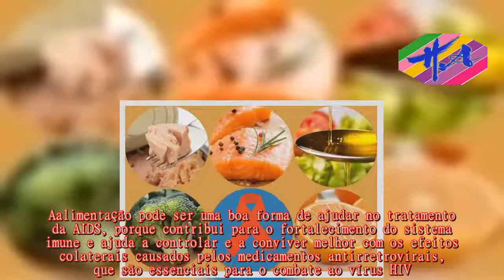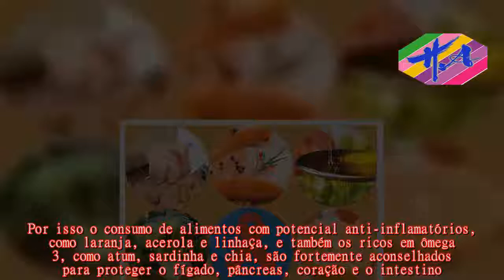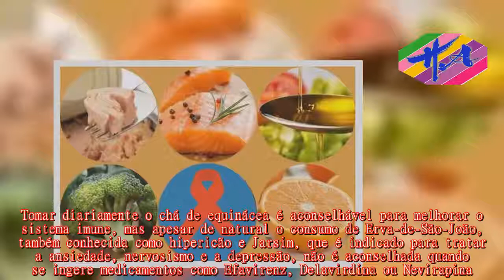Saúde - Alimentação no Tratamento da AIDS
Aalimentação pode ser uma boa forma de ajudar no tratamento da AIDS, porque contribui para o fortalecimento do sistema imune e ajuda a controlar e a conviver melhor com os efeitos colaterais causados pelos medicamentos antirretrovirais, que são essenciais para o combate ao vírus HIV.O uso dos medicamentos é primordial para o tratamento da AIDS porque reduzem as chances de infecções oportunistas, mas a alimentação é igualmente importante porque ajuda a evitar doenças crônicas como diabetes, insuficiência hepática ou doenças no coração, fortalece o sistema imune e ainda ajuda a minimizar os efeitos colaterais dos antirretrovirais, controlando a evolução da doença e melhorando a qualidade de vida.Em geral, recomenda-se uma alimentação saudável, variada e colorida, sendo importante manter o peso bem controlado para evitar perder muito peso e ficar desnutrido ou o aumento exagerado do peso que pode aumentar o risco de complicações cardiovasculares.Por isso o consumo de alimentos com potencial anti-inflamatórios, como laranja, acerola e linhaça, e também os ricos em ômega 3, como atum, sardinha e chia, são fortemente aconselhados para proteger o fígado, pâncreas, coração e o intestino.Conheça mais exemplos em: Alimentos que ajudam a combater a inflamação.Outro ponto importante na alimentação do Seropositivo é a higiene, lavando muito bem as mãos e os alimentos que serão consumidos.Isso é de extrema importância porque assim diminui o risco de contaminação com micro-organismos, como Giardia e Samonella, e consequentemente o risco de gastroenterite.Além disso, é muito importante evitar o consumo de alimentos crus, como carpaccio, sushi, rosbife ou qualquer alimento mal-passado devido ao maior risco de contaminação e infecção intestinal.Tomar diariamente o chá de equinácea é aconselhável para melhorar o sistema imune, mas apesar de natural o consumo de Erva-de-São-João, também conhecida como hipericão e Jarsim, que é indicado para tratar a ansiedade, nervosismo e a depressão, não é aconselhada quando se ingere medicamentos como Efavirenz, Delavirdina ou Nevirapina.Para diminuir os efeitos colaterais desagradáveis dos medicamentos usados na terapia antirretroviral, a dieta pode ser adaptada a cada sintoma apresentado, para não diminuir o estado nutricional e garantir uma boa resposta ao tratamento, melhorando assim o estado de saúde da pessoa.Saiba o que fazer para diminuir estes efeitos indesejáveis, sem ter que trocar o medicamento:  Quem possui o vírus HIV precisa estar sempre atento ao peso para evitar a perda de peso involuntária e a consequente fragilidade do sistema imune, mas também o excesso de peso.Por isso, é aconselhado ir ao nutricionista a cada 6 meses para adequar a alimentação a fim de manter um bom estado de saúde e considerar o uso de suplementos alimentares.Porque assim como a intervenção médica com os medicamentos antirretrovirais precisa ser ajustada de acordo com o estágio do HIV a alimentação também pode ser adaptada para prevenir e t